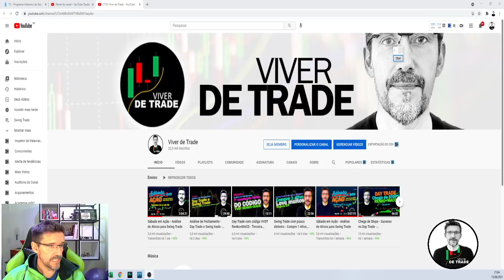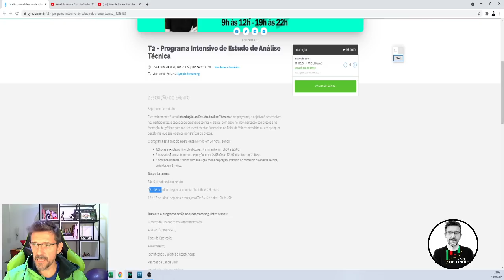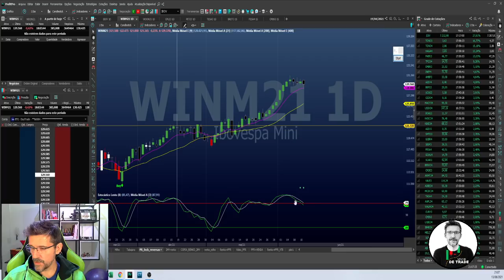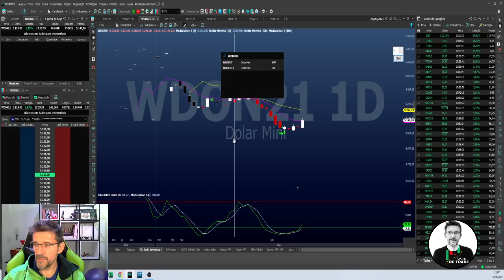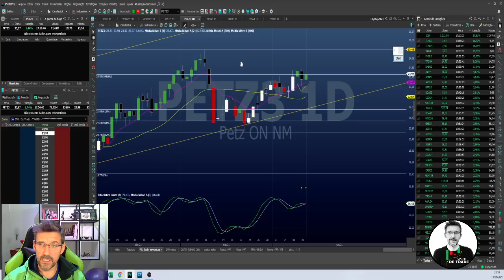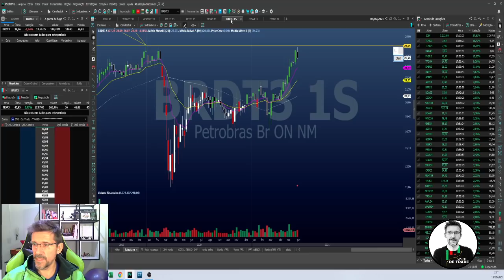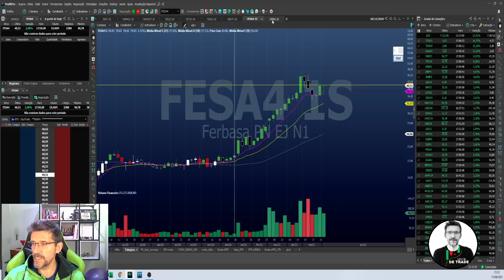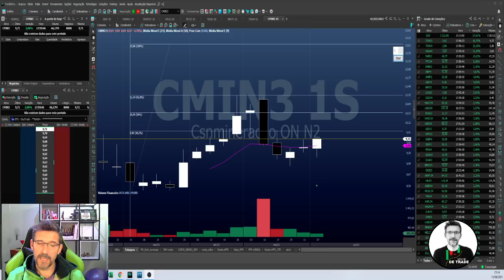Boas da Semana - Opções de Swing Trade para a semana de14 a 18 de junho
Olá Pessoal.
As Boas da Semana são papéis observados e separados para Swing Trade.
A lista completa é enviada para os membros do clube. Trago a vocês uma prévia com 6 ativos, 3 para o gráfico diário e 3 para o gráfico semanal.

Como falamos de Swing Trade, estão abertas as inscrições para o Programa Intensivo de Estudo de Análise Técnica. São 24 horas intensas abordando conceitos teóricos e práticos, com acompanhamento de mercado ao vivo e exercícios de fixação.

Seja membro do Clube Viver de Trade e participe das noites de Estudo:

Entre para nossa comunidade no Telegram.